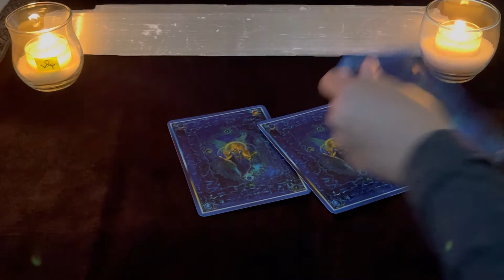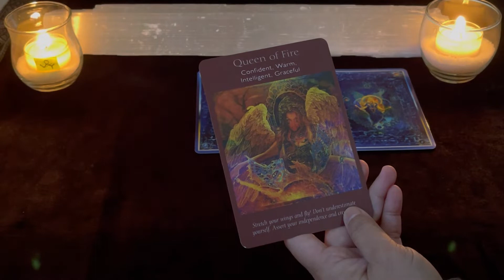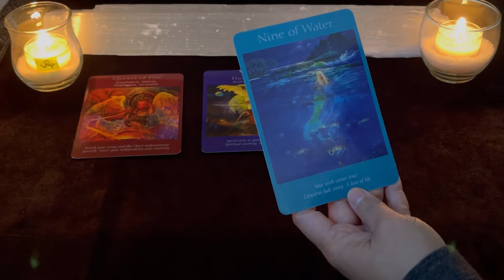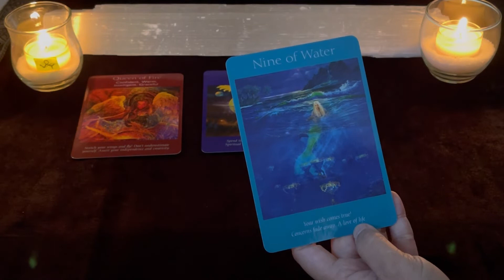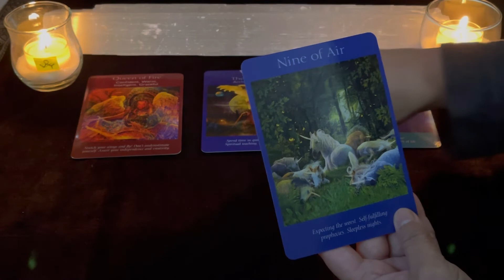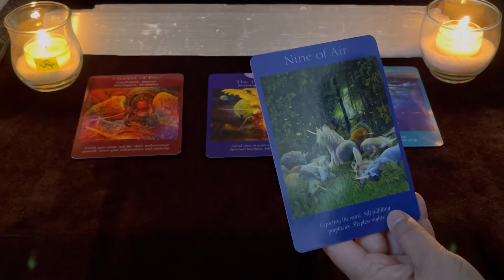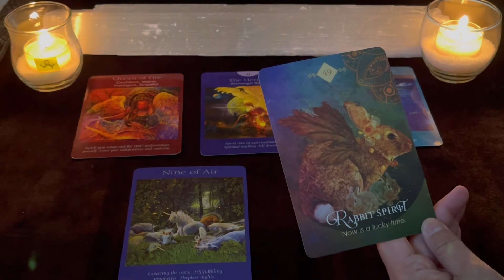Gemini "Your wish is coming true!" | November 1-7, 2021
Hello beautiful soul! I hope you enjoyed your November 1-7 Tarot Reading, Gemini. I appreciate your support! Blessings and love and light! 🙏❤️